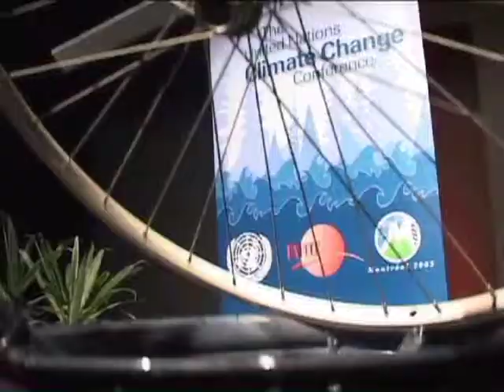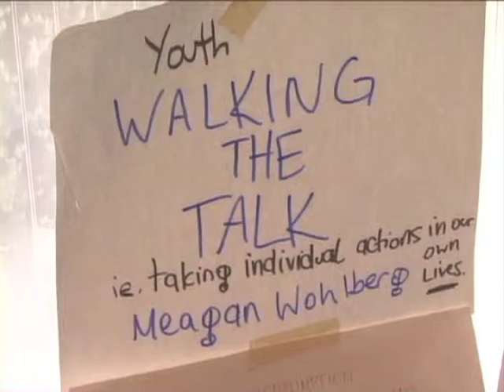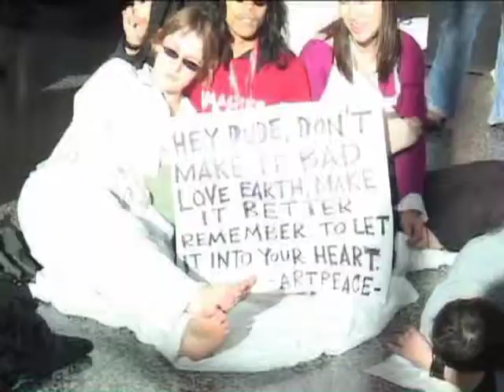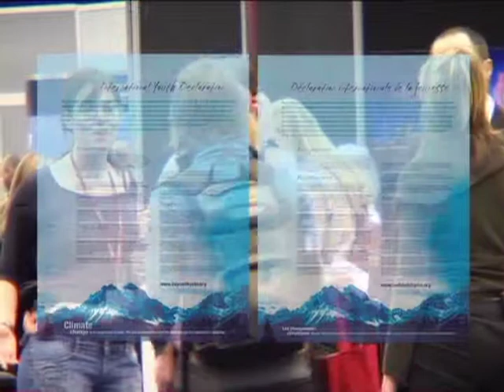Beyond Kyoto - It's Us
excerpt from documentary
by Alain Dahan